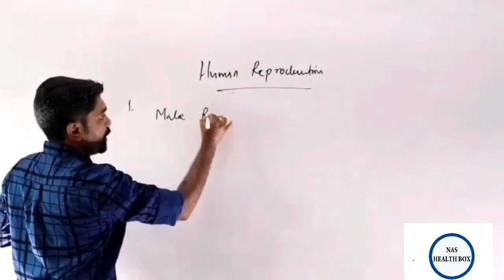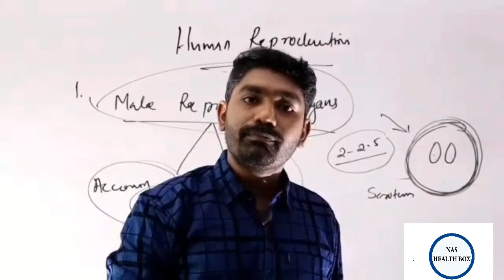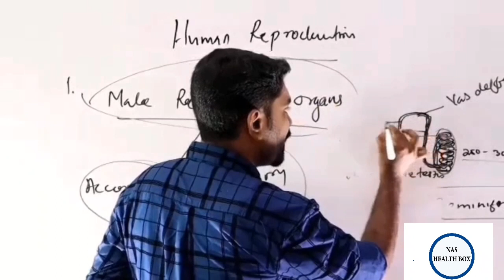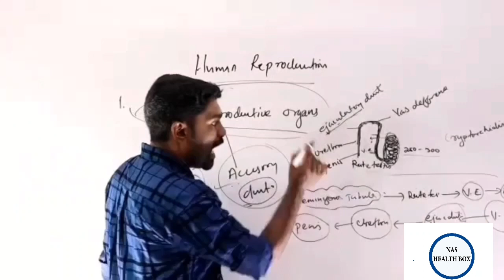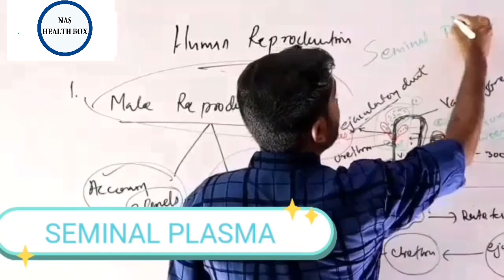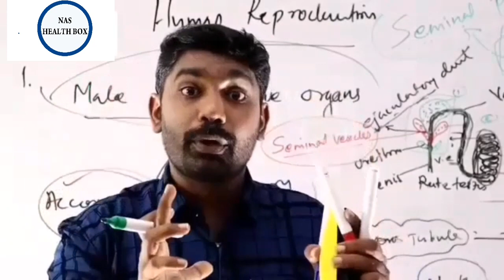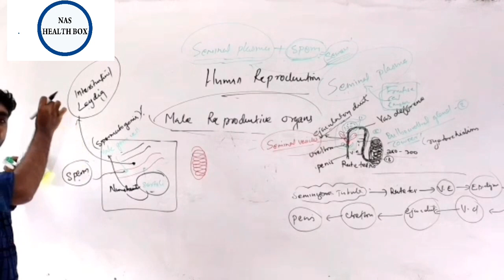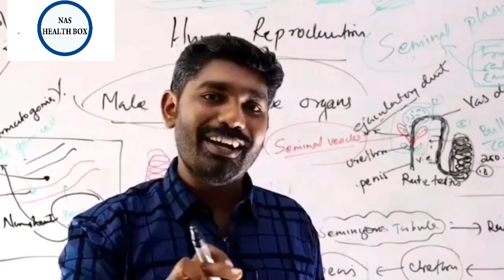HUMAN REPRODUCTION theory PART1NCERT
Plus two  HUMAN REPRODUCTION  part 1